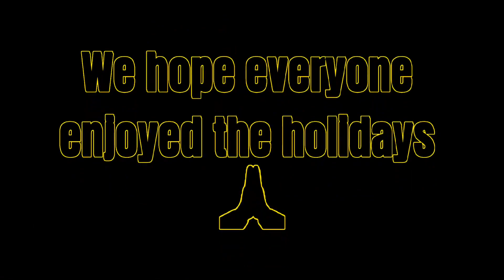Live fireworks 💥 Real conversation !!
@revolt @miayana822 @realworldwidemedia2087 @ryini shortvideo funniestvideo trendingfunny fourthofjuly family familyvlog s/o to all of the fam we had fun enjoying the fireworks 💥 Happy Juneteenth everyone!!